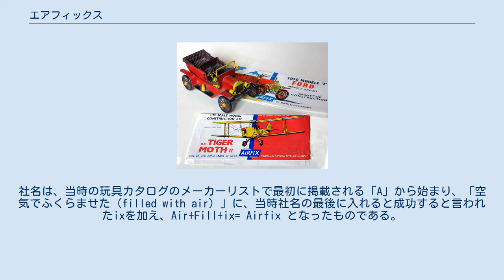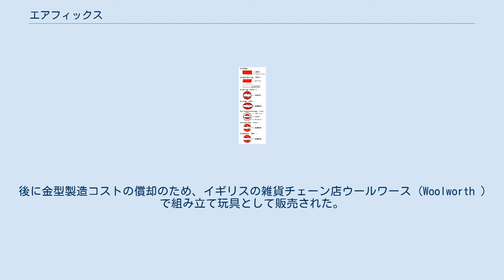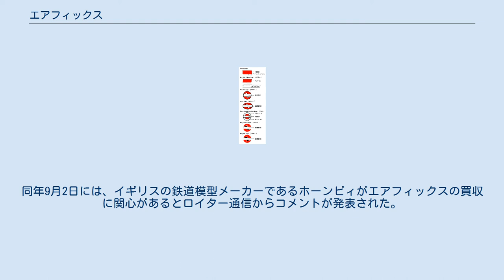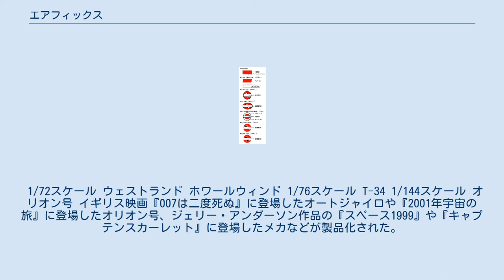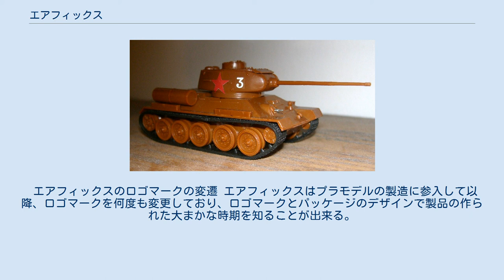エアフィックス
エアフィックス製 1957年製造のプラモデル エアフィックス (Airfix) は、イギリスの模型メーカーで、1981年に倒産後ハンブロールなどの傘下を経て2007年よりホーンビィの傘下にある。
主に航空機や自動車・軍用車両、船などのプラモデルを扱っている。
 1939年にイギリスで創業し、当初は玩具を製造していたが、第二次世界大戦後にプラモデルの製造に参入した。
プラモデルへの参入で売り上げは急増し、その後、さまざまな分野の玩具・模型のメーカーを買収し規模を拡大したが、1981年に破産した。
その後はハンブロールなどを経て鉄道模型メーカーのホーンビィの傘下に入った。
 現在は主にプラモデルのブランドとなっており、航空機や自動車・軍用車両、船、宇宙船、ミリタリーフィギュア・ヒストリカルフィギュアなど多種多様な製品を製造している。
 1939年、ハンガリー系ユダヤ人のニコラス・コーヴ (Nicholas Kove) がイギリスのロンドンで創業し、当初はゴム風船などの玩具を製造した。
社名は、当時の玩具カタログのメーカーリストで最初に掲載される「A」から始まり、「空気でふくらませた（filled with air）」に、当時社名の最後に入れると成功すると言われたixを加え、Air+Fill+ix= Airfix となったものである。
その後は第二次世界大戦の影響で企業活動は低迷したが、1947年に射出成形機を購入し、プラスチック製の子供向けの櫛を製造した。
 1949年、農機具メーカーのファーガソンからトラクター販売の販促品として、同社製のTE20型トラクターを模型化する依頼を受け、当時開発された新素材の酢酸セルロースで製造し、納入した。
後に金型製造コストの償却のため、イギリスの雑貨チェーン店ウールワース (Woolworth ) で組み立て玩具として販売された。
この時の製造ノウハウは後のプラモデル製造・販売に活かされることとなる。
 1954年、ウールワースのバイヤーの提案で、イングランド王国の帆船ゴールデン・ハインドのプラモデルを、酢酸セルロースに代えてポリスチレンで製造した。
価格を抑えるために、それまでは紙の箱に入れられていたものを、紙のタグとビニール袋入りのものに変更した (写真参照) 。
これはアメリカでボトルシップ用に売られ、売り上げが急増したため自社開発の余裕が出てきた。
そして1955年にアメリカのプラモデルメーカーであるオーロラが発売していた、1/48スケールのスピットファイアMk.Vを参考にして、1/72スケールのスピットファイアMk.IXを発売した。
 1950年代から1960年代に掛けては、第二次世界大戦に関する戦記映画やTVドラマなどの映像化作品が世界的に人気のある時代であり、登場する兵器などが、1/72や1/48スケールでリアルなスケールモデルとして活発に製品化された。
適度なデフォルメと彫刻が施されたプラモデルは注目を集め、エアフィックスは戦車・航空機・艦船などの模型化を積極的に行い、世界各地のホビー玩具市場へと輸出し、莫大な利益を得た。
 エアフィックスは製品の更なる充実を図るため、ビンテージカー、帆船、オートバイ、鉄道車両、ウォーゲーム用ミリタリーフィギュアなど、多彩な種類の製品化を行った。
ボックスアートも、収集欲を持たせる絵物語風に描かれた魅力のあるイラストが採用された。
1971年にはイギリスの輸出産業に貢献した企業として、クイーンズ賞を受賞する栄誉を受ける。
 1970年中期から、エアフィックスは他の玩具メーカーの買収など行い、プラモデルからトイ玩具、フィギュアモデルなど総合的な玩具製造・販売メーカーとしてイギリスでNo.1の企業となった。
愛好者向けの模型雑誌「エアフィックスマガジン」の創刊に携わり、プラモデルを玩具的な扱いから時間を掛けて楽しむ工作・趣味の一つとして提案し、普及に貢献した。
 同時期に大型スケールモデルのキット化にも着手し、1/24スケールのスピットファイアなど、金型の射出成型機の高性能化により精密さを増した、ミュージアムアイテムに匹敵する大スケールキットは、エアフィックスの設計・製品化技術が円熟期の製品である。
この時期、世界的にもアメリカのレベル、モノグラムや、イタリアのイタレリなどの大手模型メーカーに並ぶホビー業界のリーディングカンパニーとなった。
「田宮模型 (現・タミヤ) 」会長・田宮俊作は、当時エアフィックスを近い将来に追いつき追い越す指標としたことを自著で述べている...